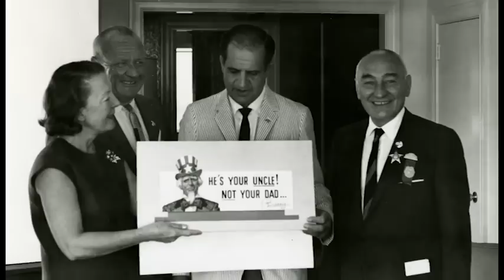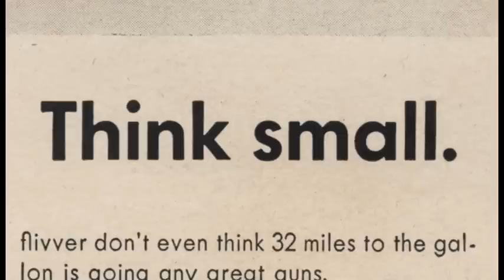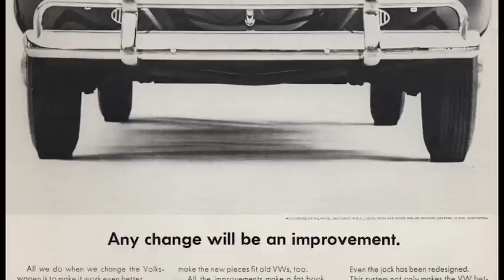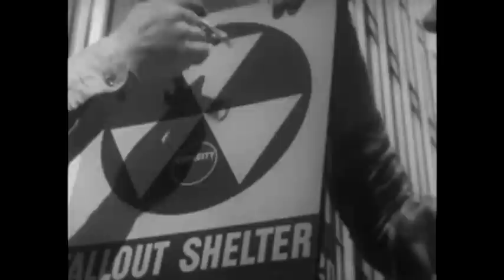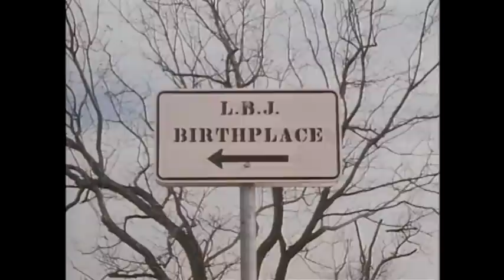Bombs Away part 1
Looking back a half-century to the 1964 White House contest between President Lyndon Johnson and Senator Barry Goldwater reveals a critical, formative moment that reshaped the American political landscape. Polarized by very different personalities and ideologies, LBJ and Goldwater attacked one another -- and in the process opened the door to the era of highly negative advertising campaigns for elections. Interviews with historians and participants in the campaign illuminate how both candidates pushed their parties to the polar opposite ends of the political spectrum, planting the seeds for today's hyper-partisan politics that contribute to gridlock in Washington and throughout the nation.

Interview include, among others, former Rep. Barry Goldwater, Jr., son of the late senator; Lynda Bird Johnson Robb and Luci Baines Johnson, daughters of President and Mrs. Johnson; Joanne Bland, civil rights activist; Victor Gold, who worked on the Goldwater presidential campaign; Richard Goodwin, former advisor to Johnson; Doris Kearns Goodwin, biographer and presidential historian. Directed by Paul Tait Roberts.

A production of the Community Idea Stations in collaboration with the University of Virginia Center for Politics.